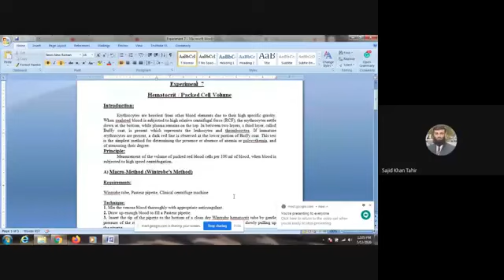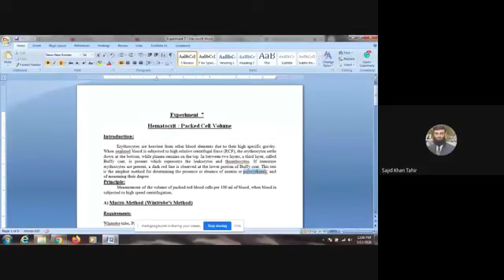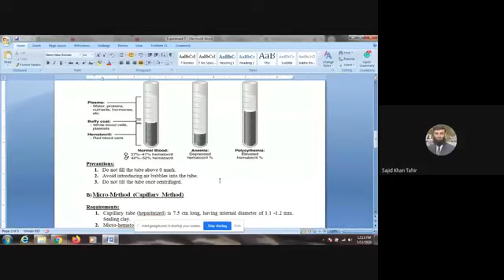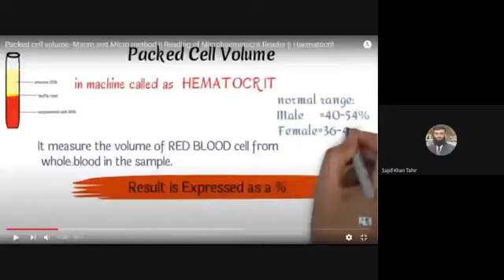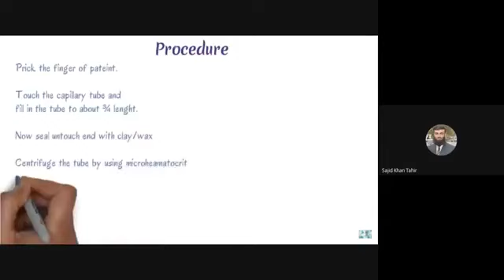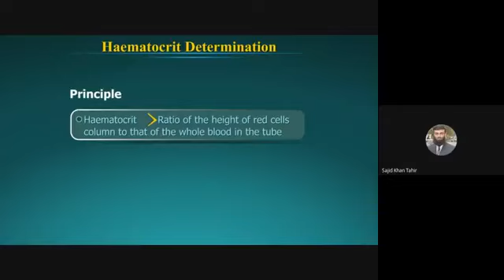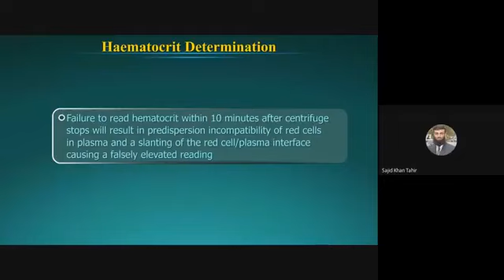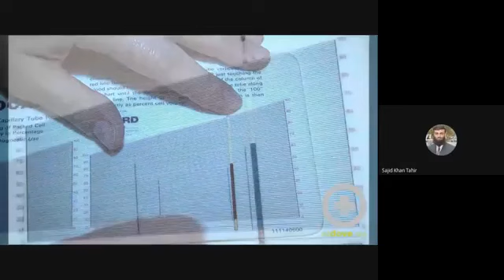Practical 7 Packed cell volume